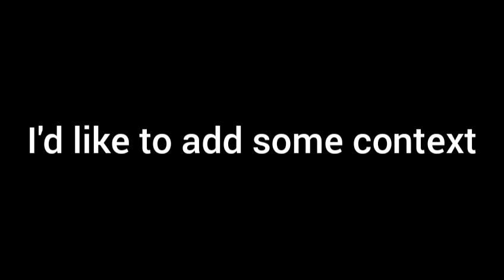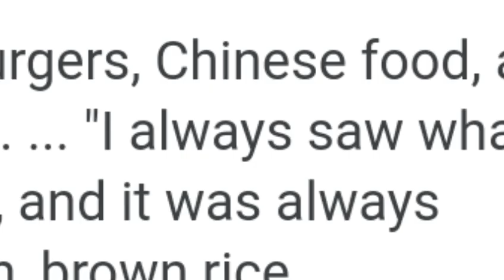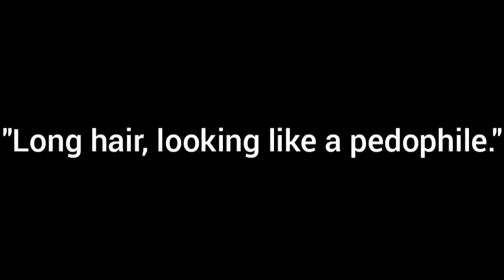How fish21 is MJ (Michael Jackson) [Video Essay]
Hope you enjoyed the video! A sub and a like would be greatly appreciated!

video essay about fish21 being mj

please liek sub worked hard on this